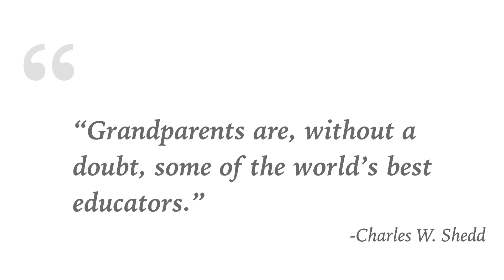SJE Grandparents Day Photo Intro for 2nd and 4th Grades HD 1080p